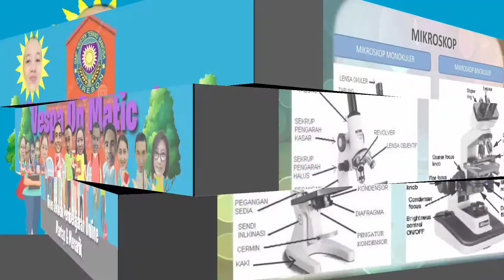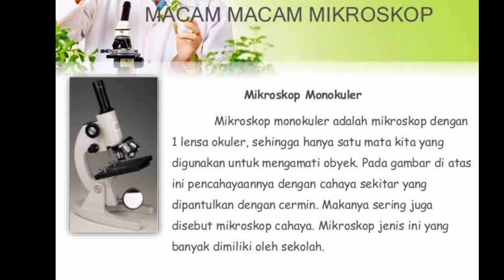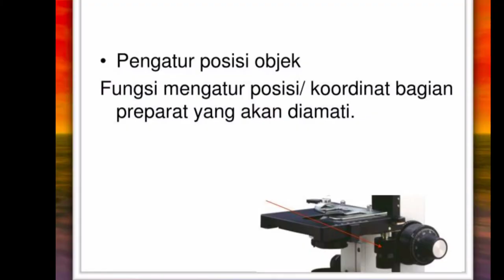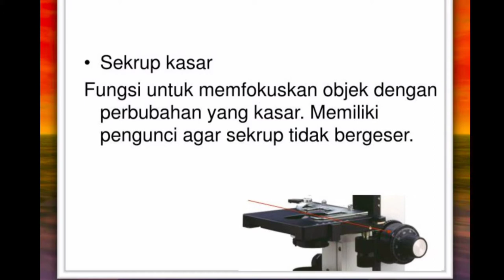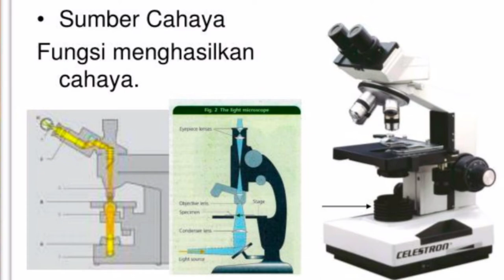MIKROSKOP KELAS 7